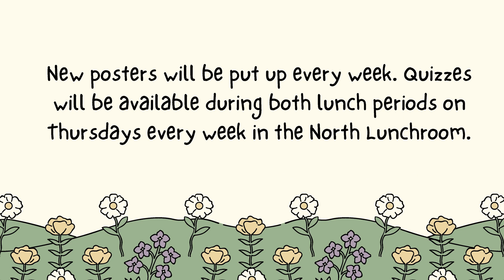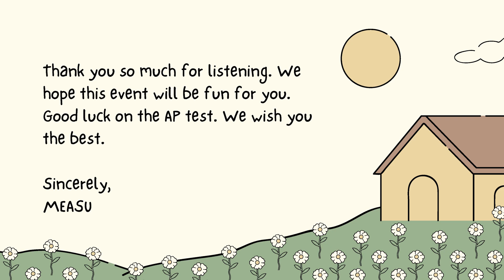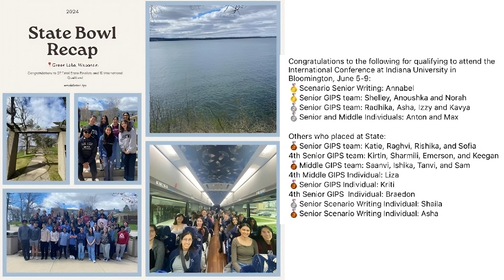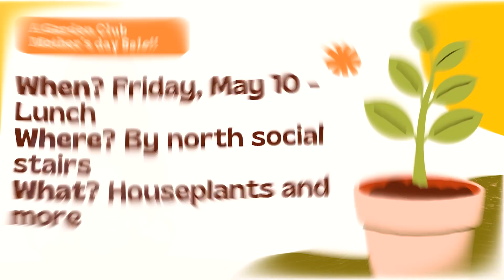MHS Daily Announcements | Tuesday, 5/7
Middleton High School